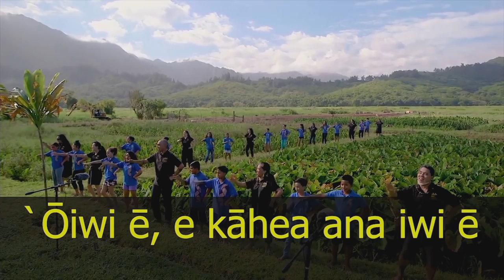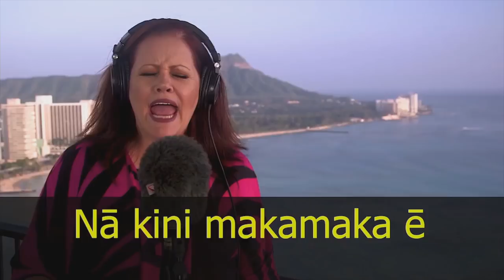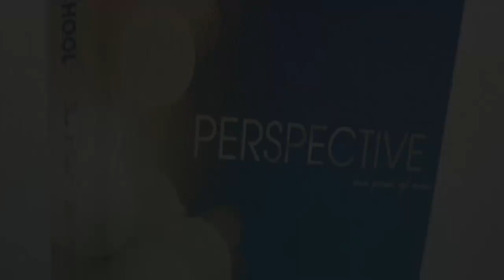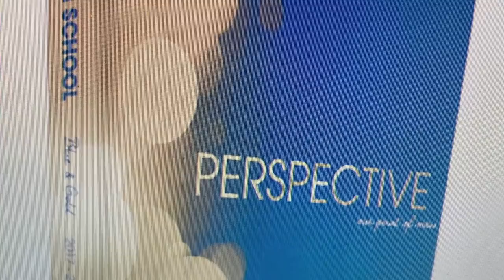04/24/2018 KVIKS Bulletin